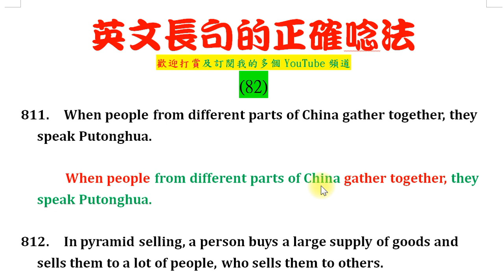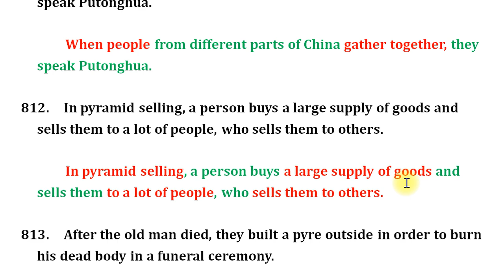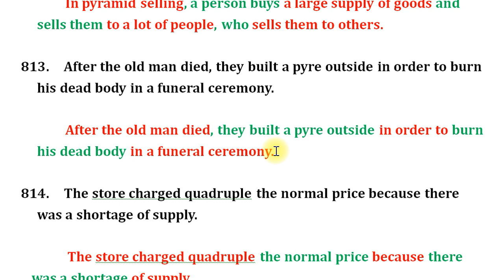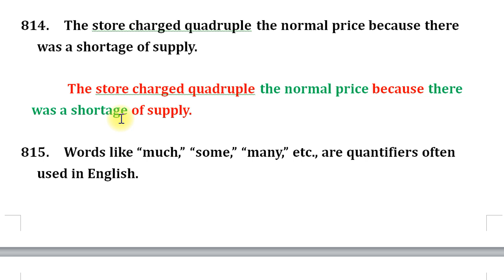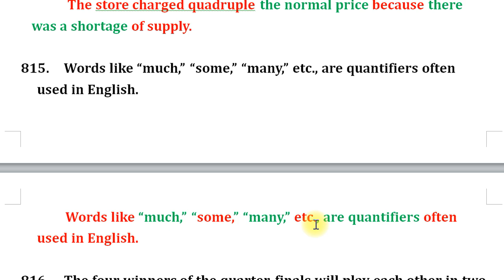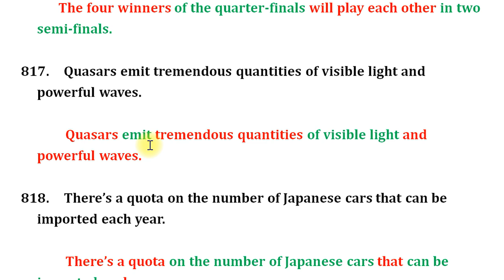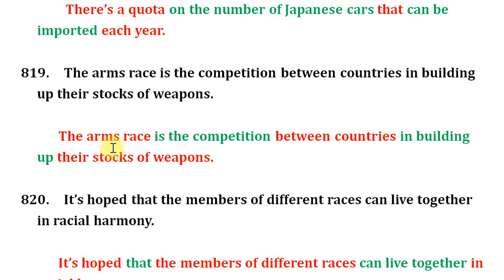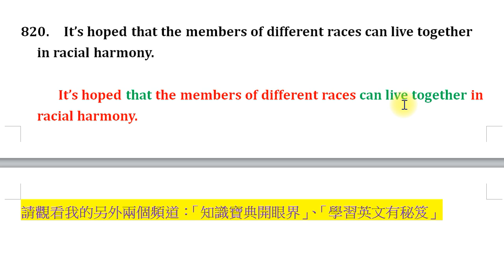英文長句的正確唸法 (82)